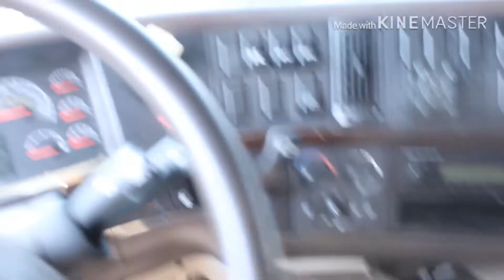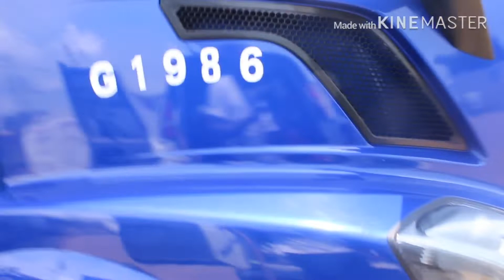😂😂 A DETAILERS LIFE GOTTA LOVE IT